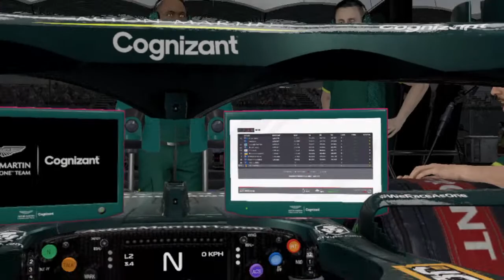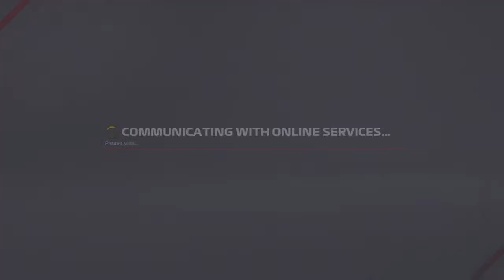Tasman tier 3 Hungary